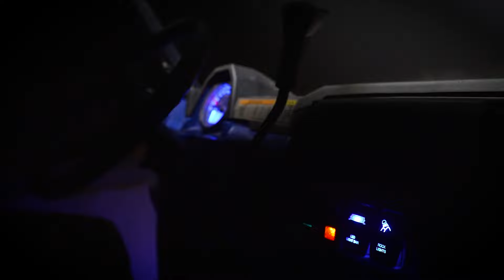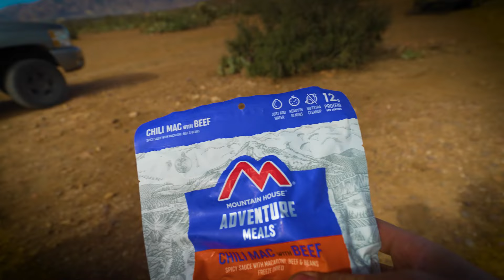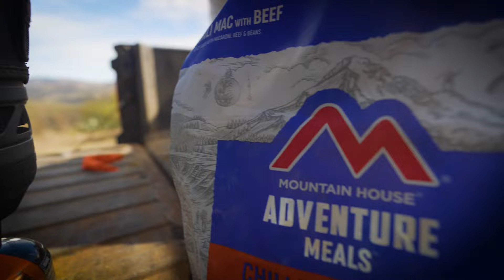Whitetail Deer Hunting Trip in Arizona - رحلة صيد غزال في أمريكا لكن صار شيء فوق الخيال!!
سلام

قضيت اربع ايام في غابات امريكا في محاولة اني اصيد الغزال الي طلعلي تصريحه قبل شهرين
الرحلة اتلخصت في اني قدرت اشوف غزلان وحاولت اصيد واحد منهم لكن للاسف السلاح ما كان معاير تمام والغزال قدر يعيش عشان يشوف يوم ثاني
الرحلة صار فيها شيء غريب ومثير وهو ان الرحلة اتحولت من صيد غزال .. لصيد دب
بتمنى يعجبكم الفيديو
وتشتركوا بالقناة

تحياتي للجميع

بتمنى انكم تشتركوا بالقناة وتفعلوا الجرس وتضيفوني على سناب شات

عدة التصوير الي بستخدمها بشكل يومي:

كاميرتي
عدستي
فلتر العدسة
الاضاءة
مايك
عازل صوت الريح للمايك
جيمبل الكاميرا
شنطة الكاميرا
اكشين كاميرا
عدة الاكشين كاميرا
ترايبود الاكشين كاميرا
ترايبود للفلوق

أغراض الاستوديو

ترايبود الاستوديو
اضاءة الاستوديو1
اضاءة الاستوديو 2
اضاءة الاستوديو 3
اضاءة الاستوديو 4
فوم عزل الصوت